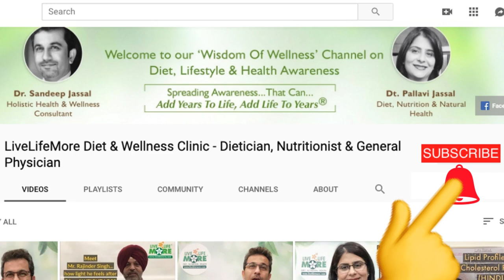Best & Worst Foods in Arthritis Joint Pains - Joint Pain Treatment in Hindi - Dt. Pallavi Jassal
In this video, Dietitian Pallavi Jassal, Internationally Certified by the Canadian Society of Nutrition Management talks about Arthritis Joint Pain Relief Naturally.

Check out detailed information about Joint Pain Treatment in Hindi how you can improve your condition, reduce your inflammation & pain in joints with these simple best & worst foods for arthritis.